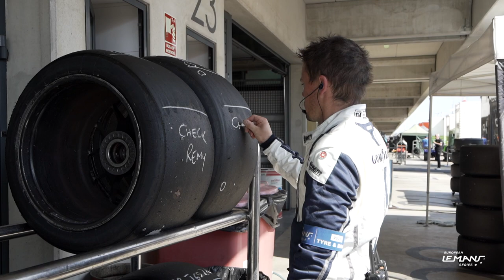Welcome to Aragón | 4 Hours of Aragón 2023 | ELMS